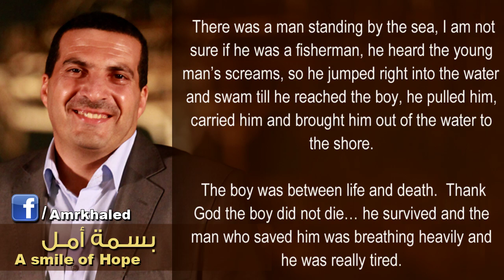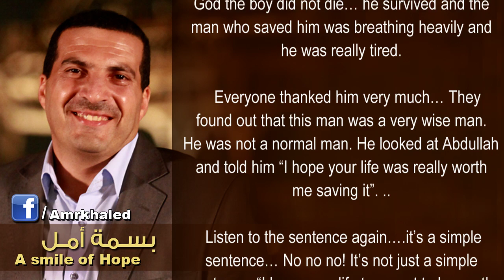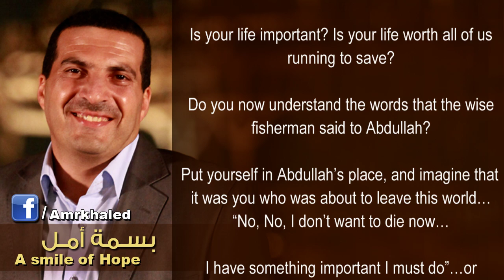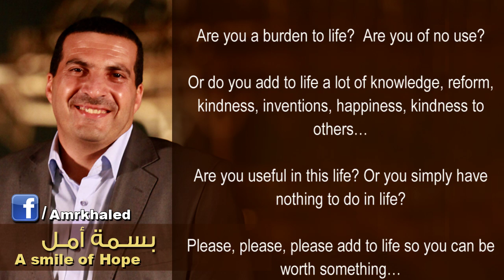بسمة أمل - إذا لم تزد في الحياة شيئا ... كنت أنت زائدًا عليها